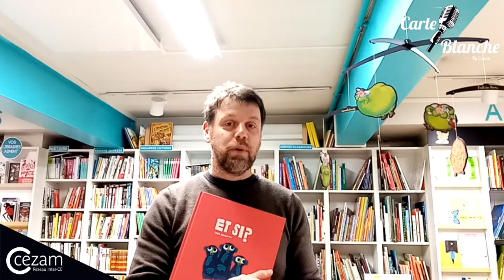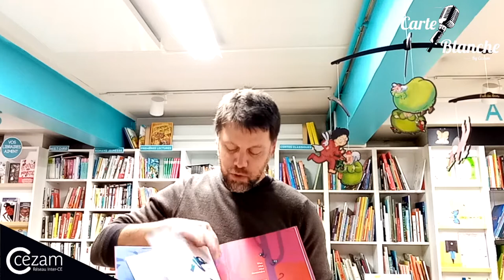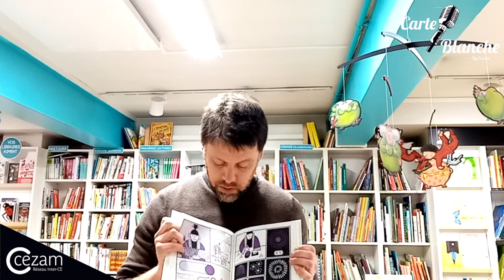CARTE BLANCHE CEZAM #4 - Les coups de cœur Jeunesse de la librairie partenaire M'LIRE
Carte blanche aux libraires #4

Chaque mois, Cezam vous propose de découvrir les coups de coeur d'une librairie partenaire.

Aujourd'hui, c'est Simon de la librairie M'lire qui nous accueille. La librairie généraliste est spécialisée en jeunesse et implantée depuis les années 70 dans le centre-ville de Laval. Vous êtes de la région et avez besoin de conseils pour satisfaire les envies de lecture de vos enfants ?

Peu importe leur âge, leur bonheur se trouve forcément dans cette librairie !

Au programme :
00:43 : Et si ? de Chris Haughton paru aux éditions Thierry Magnier
01:41 : Yahho Japon ! d'Éva Offredo paru aux éditions Maison George
03:12 : Plein Gris de Marion Brunet paru aux éditions Pocket Jeunesse